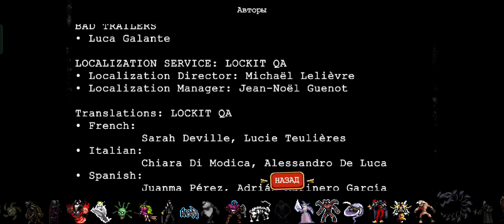Гейнс Борос - Самая Развивающаяся Креветка! Открыл Всё! [Vampire Survivors] #22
Vampire Survivors - Это Рогалик-выживач выполненный в минималистичном пиксельном стиле, где во время игры вы только способны передвигаться и выбирать улучшения! Остальное персонаж будет делать за вас! Собирайте билды, прокачивайте оружия, улучшайте персонажей! Открывайте новые режимы, карты, магию, персонажей, эволюции, оружие, а также многое и многое другое! Извините, но вампир в другом гробу!